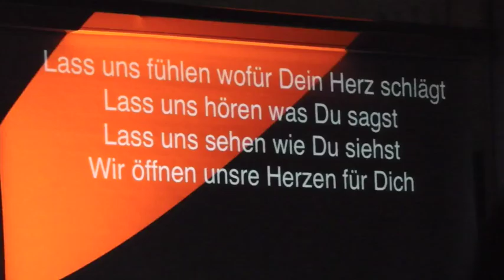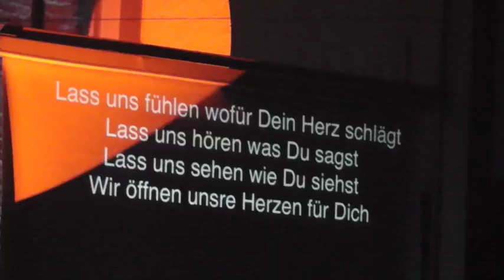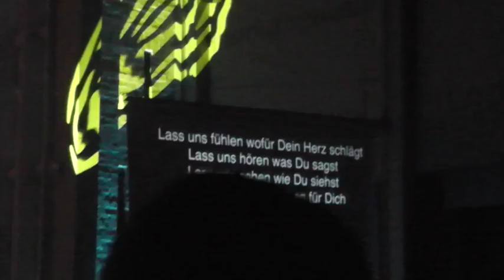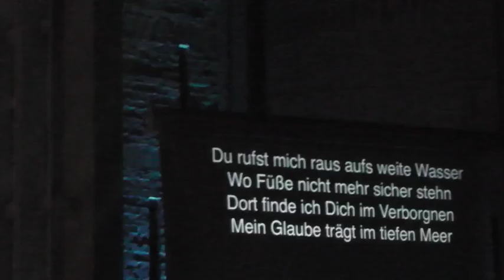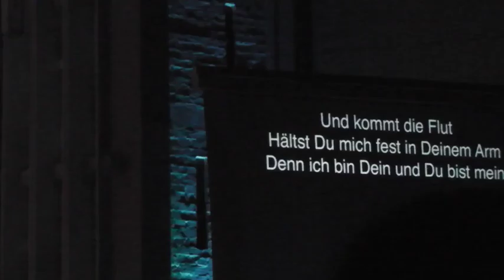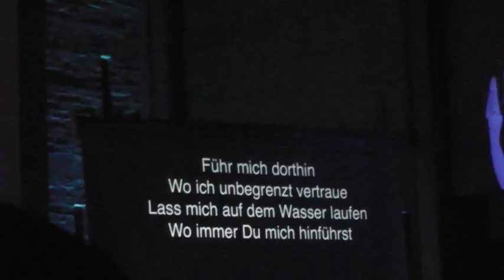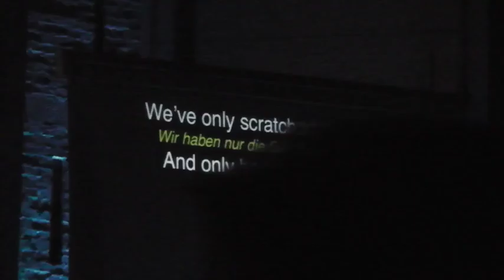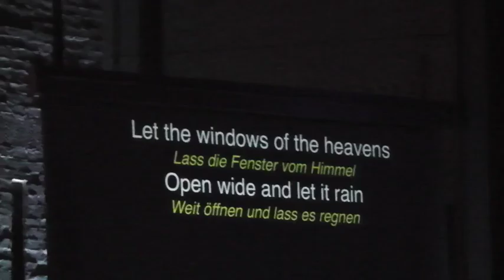Walk on Water - Jugendgottesdienst in Lörrach 2016